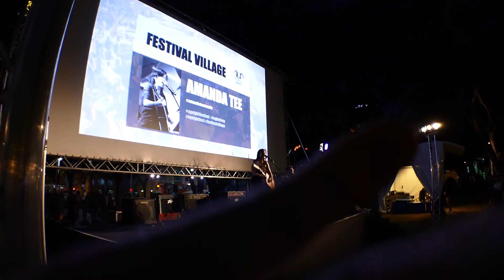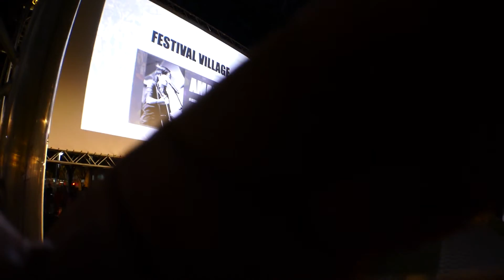Panasonic cm1 and fisheye lens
Sample video from a Panasonic lumix cm1 fitted with a fisheye lens adaptor